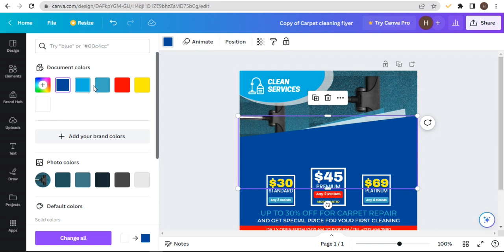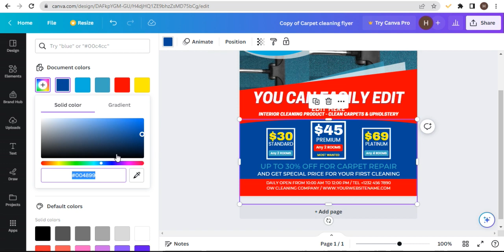Carpet Cleaning Flyer Canva Template for DIY Social Media Marketing.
The Carpet Cleaning Flyer Canva Template is the perfect tool for DIY social media marketing. This fully customizable template allows you to easily promote your carpet cleaning services on social media platforms such as Facebook, Instagram, and Twitter. With a clean and professional design, this template is sure to grab the attention of potential customers and showcase your services in an attractive way. The template is easily editable on Canva and can be customized to match your brand's colors and style. From regular cleaning to deep cleaning and stain removal, this template has a space for all your services and pricing. Get your message out there and increase your bookings with the Carpet Cleaning Flyer Canva Template.